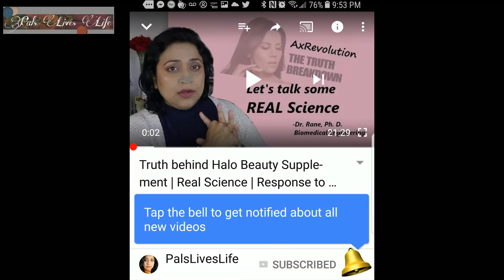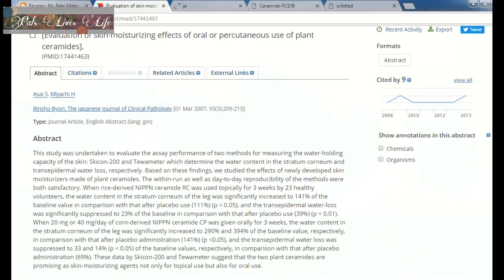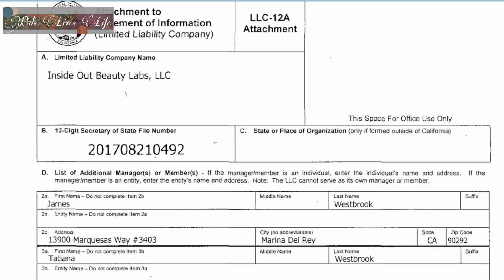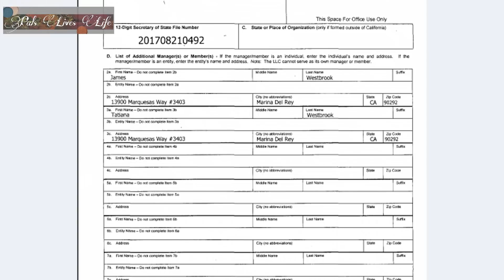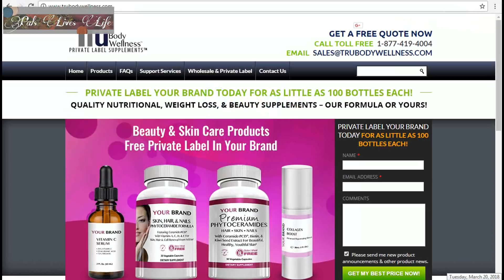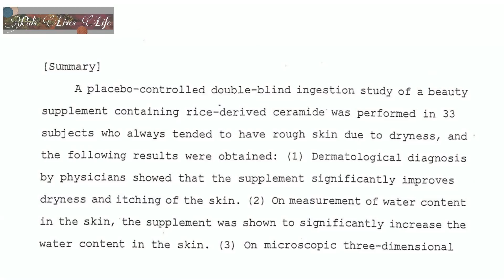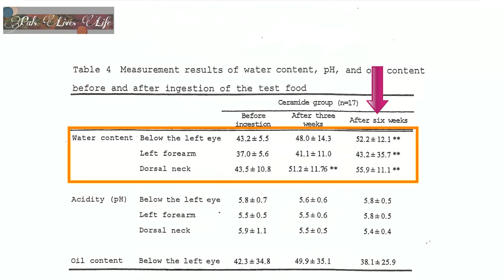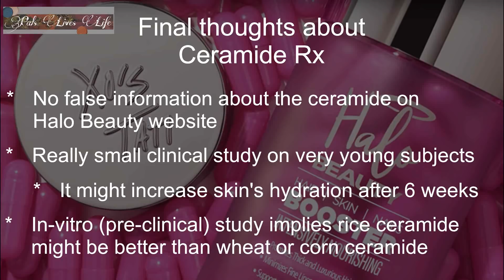Part 3: Truth behind Halo Beauty | Real Science | Ceramide Rx| axrevolution | PalsLivesLife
Here we are going to discuss the most important ingredient, Ceramide Rx. Let's see is there are any real clinical data, and does it really justify the cost of the Halo Beauty Supplement.

Here are the previous parts of this video if you have not had a chance to see them yet:

Have any additional info you can share with me?

I would urge you to watch the videos all the way before commenting that I am biased or otherwise.